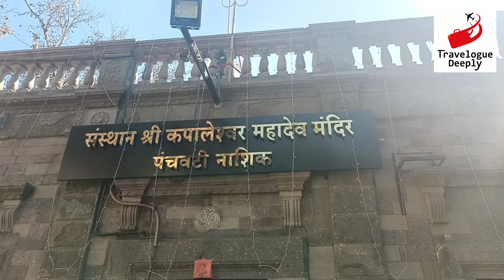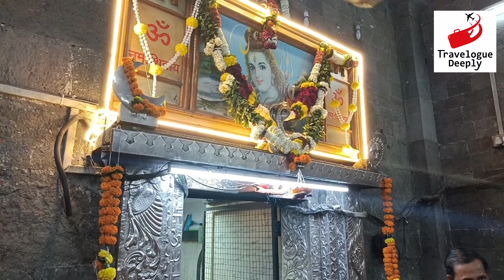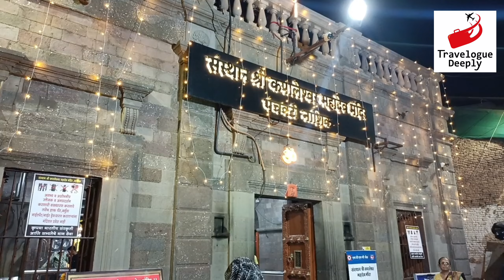Kapaleshwar Mandir Nashik | का नाही इथे नंदी? | कपालेश्वर मंदिर रहस्य | Deepika Patil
Kapaleshwar Mandir Nashik | का नाही इथे नंदी? | कपालेश्वर मंदिर रहस्य | Travelogue Deeply @traveloguedeeply

About Kapeshwar Temple-
Kapaleshwar temple is among the oldest temple which is located near Ram Kund of Nashik. This temple is around six hundred years old temple which is built in the year 1763 and later it was renovated by Peshwa Dynasty. Temple is located on top and once has to climb around 50 steps to reach to main entrance.

Deepika Patil

Your Queries-
Kapaleshwar Mandir Story
Where is Kapaleshwar Mandir ?
Kapaleshwar story